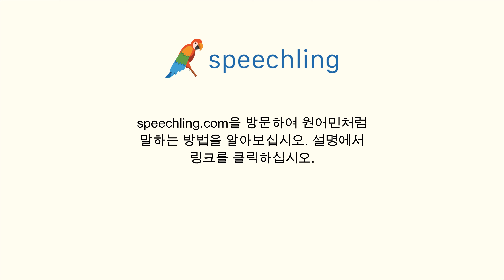중국어(간체)로 "많은" 말하는 법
남자 목소리 :
很多

여성 목소리 :
很多

남성 음성 번역 :
많은

여성 음성 번역 :
많은